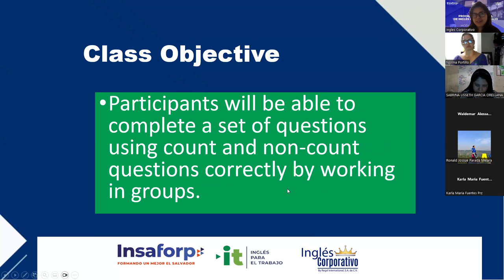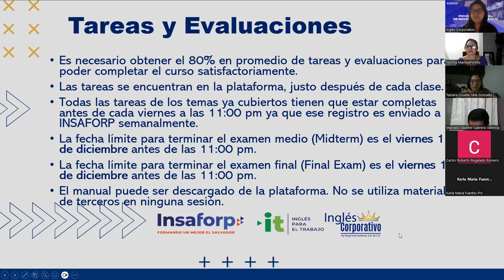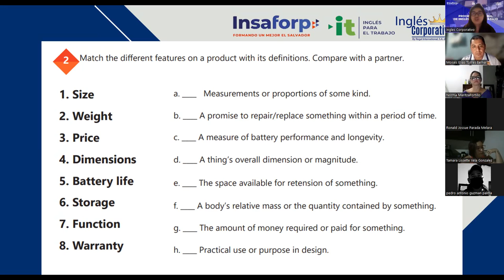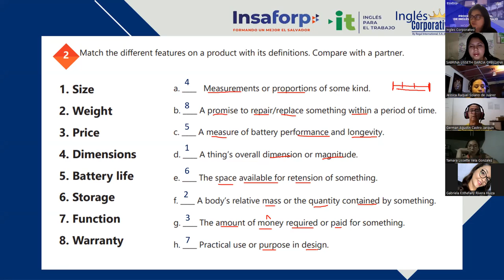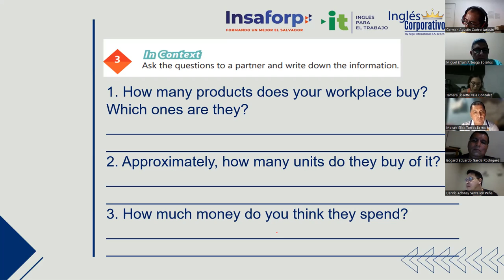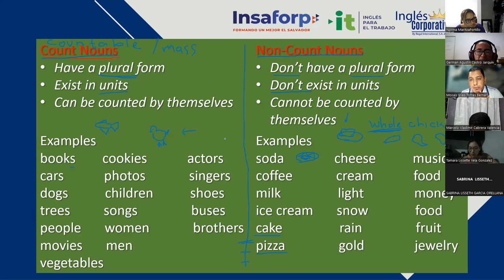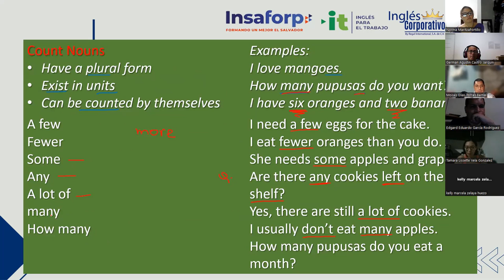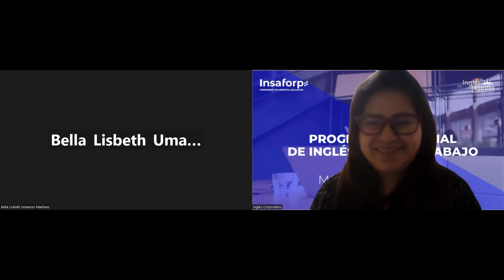Sesion 1 -20-11-2023-IC29750-0033-2023-Rodriguez-How to use count and non-count nouns